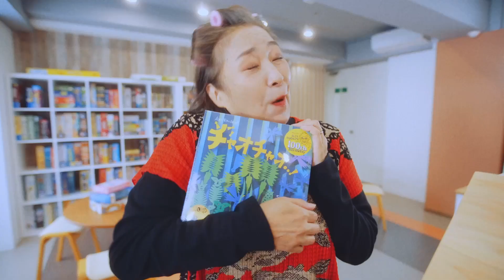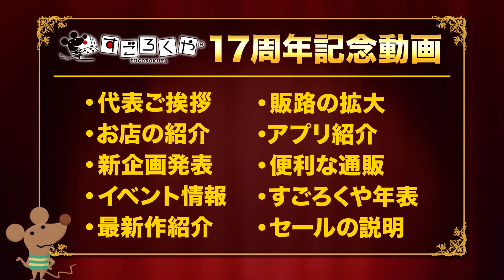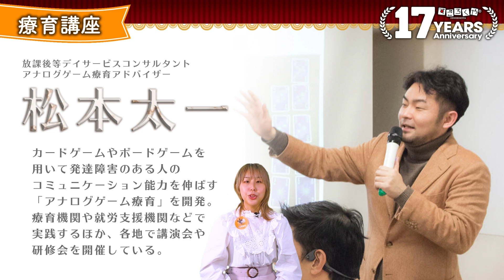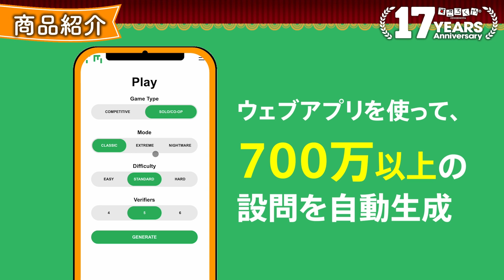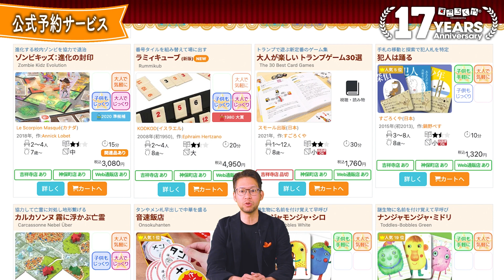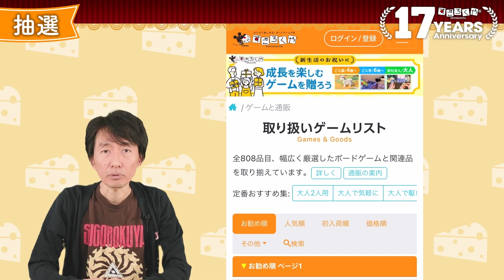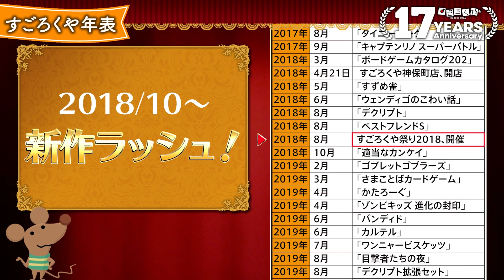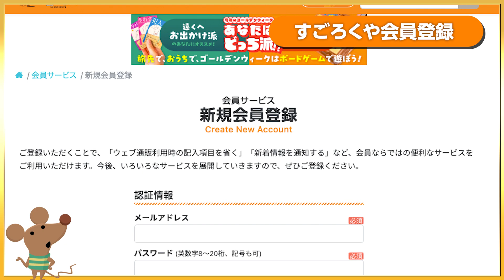すごろくや17周年記念：テーマは「とりあえず、すごろくや行こう！」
2023年4月22日をもって、すごろくやはおかげさまで創業17周年を迎えます。
すごろくや17周年企画として「とりあえず、すごろくや行こう！」をテーマに、
お店やゲームはもちろんのこと、あなたのボードゲームライフがちょっぴり豊かになる新しいサービスや取り組みをYoutubeで配信！
最新作に関するニュースやうれしい新サービスのご案内、お得情報などをたくさんお披露目します。

※この動画は4/20(木) 16:00〜プレミア公開を予定しています。
放送終了後はアーカイブ視聴ができます。

■チャプター
00:00 すごろくやテーマソング
02:33 OP
03:05 代表挨拶
05:16 店舗情報
08:37 広報・キャンペーン
12:47 イベント情報
16:55 最新作情報
23:53 公式予約サービス・すごろくやスタンド
30:01 アプリ情報
32:21 通信販売・会員制度
40:16 17年を年表で振り返り
45:22 周年セール
46:10 ED

■17周年セールについて
吉祥寺店、神保町店：4月21日(金)〜4月23日(日)の11時〜夜20時
通信販売：4月20日(木)17時 〜 4月24日(月) 朝10時
※下記の時間はシステムメンテナンスのため、通信販売のサービス停止を予定しております。
皆様には大変ご不便をおかけしますことお詫び申し上げますとともに、なにとぞご理解を賜りますよう、よろしくお願い申し上げます。
■サービス停止日時
4/20(木) 16:00-17:00, 4/24（月） 10:00-12:00
（作業進捗により、前後する場合がございます。ご了承ください）

4/20(木)からの17周年記念セールでは、新サービス「抽選購入」をご利用いただけます！
最大50％OFFのお買い得な抽選対象品を何タイトルでも、通常品とまとめて応募注文でき、当選分の代金を自動決済した上でお届けします。
レアなお買い得品も、期間中の申込者全員に購入のチャンスがある画期的なサービスです！ 対象はなんと130品目。ぜひ、ご利用ください！

セールについての詳しい紹介はこちらの動画をご覧ください。